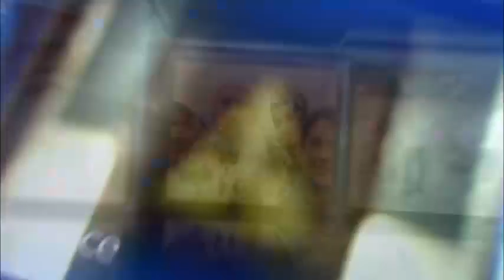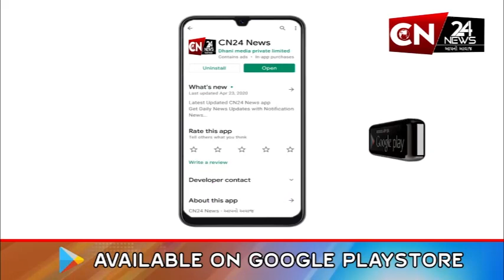રાધનપુર : મહેમદાવાદ ગામે માર્ગ પર પાણી ભરાતા લોકો પરેશાન